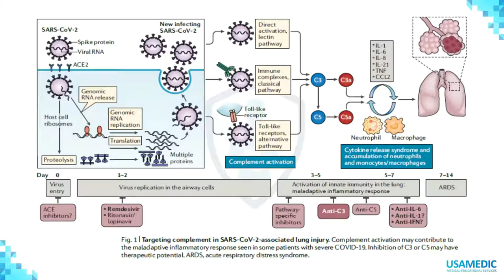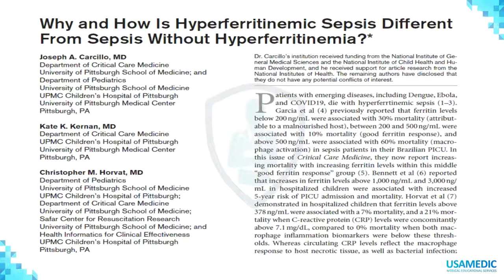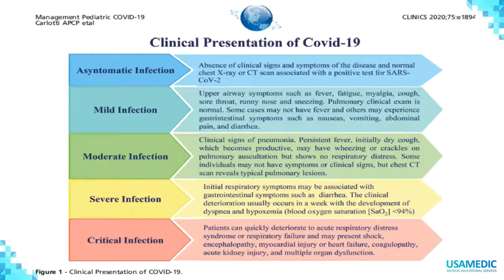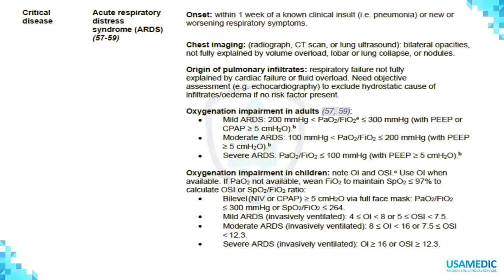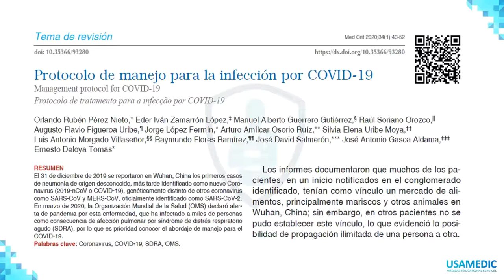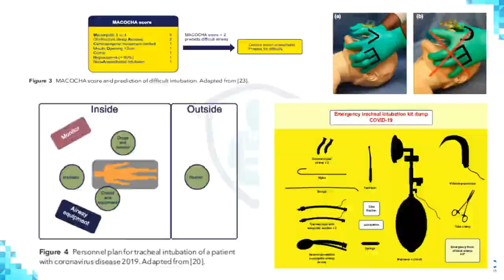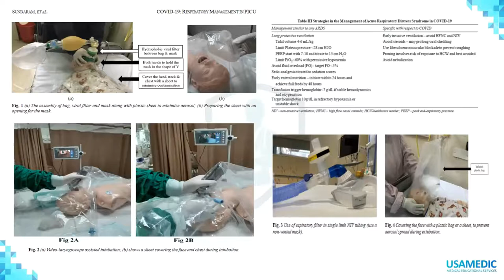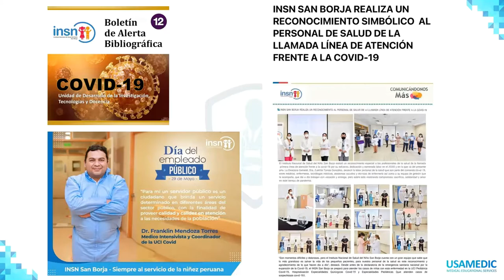COVID-19 UPDATE - Manejo en UCI